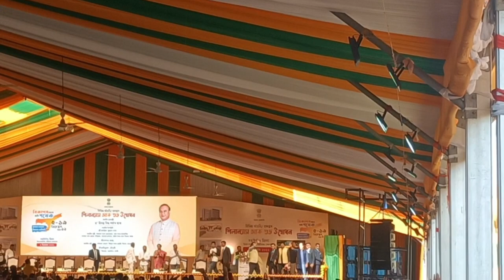Himanta Biswa Sarma || badaruddin ajmalলক কি কলে Himanta Biswa Sarma CM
Himanta Biswa Sarma || badaruddin ajmalলক কি কলে Himanta Biswa Sarma CM Assam

আজি 5 December আজি আহি আছে আমাৰ মামা ।
আৰু মামা আজমলক কি কলে